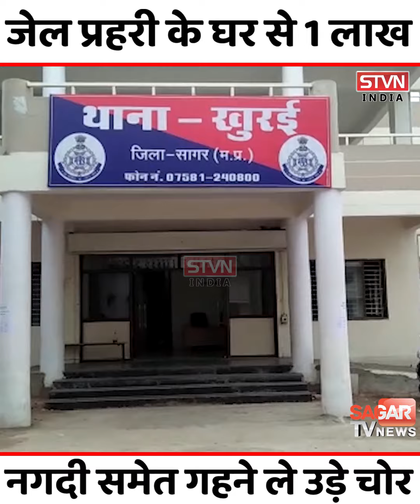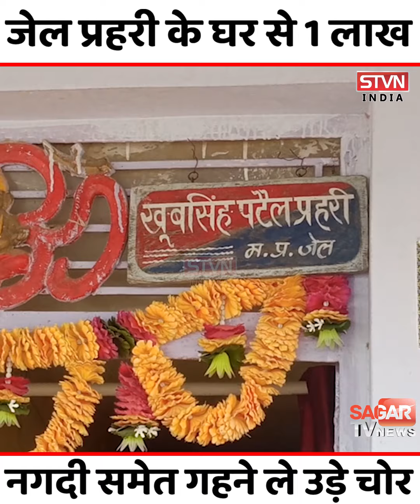सागर- रिटायर्ड जेल प्रहरी के घर से 1 लाख नगदी समेत गहने चोरी|| SAGAR TV NEWS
सागर- रिटायर्ड जेल प्रहरी के घर से 1 लाख नगदी समेत गहने चोरी